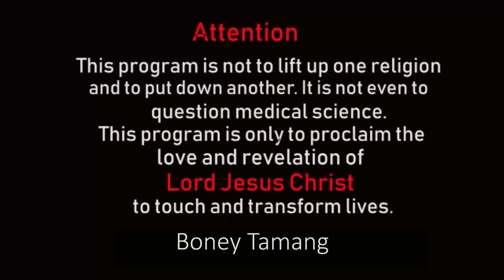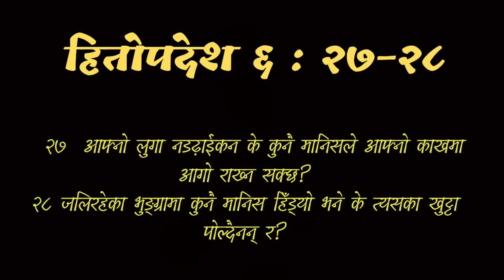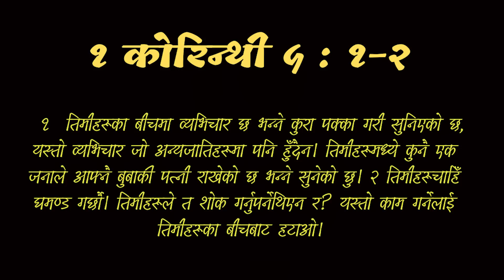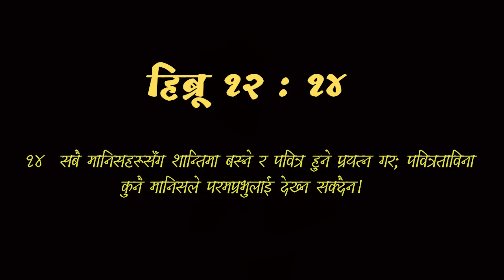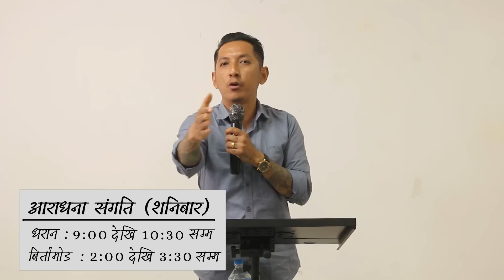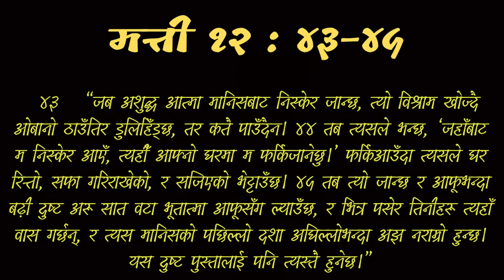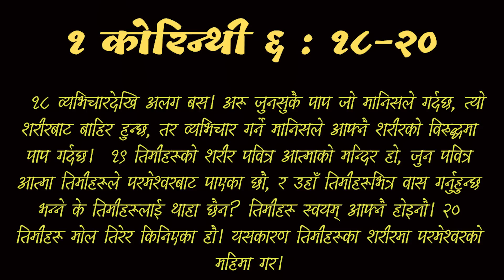BE HOLY BECAUSE I AM HOLY || पवित्र होओ, किनभने म, पवित्र छु || Boney Tamang